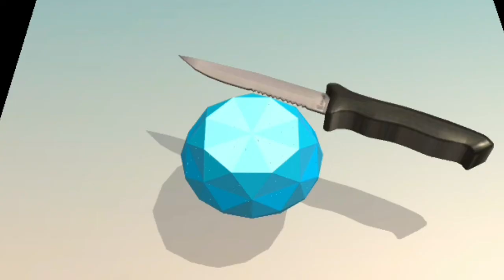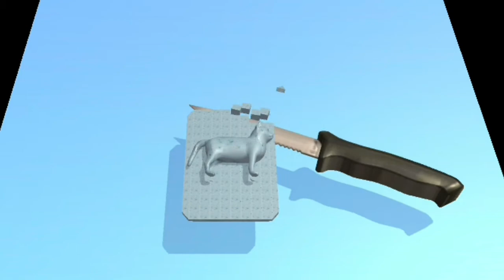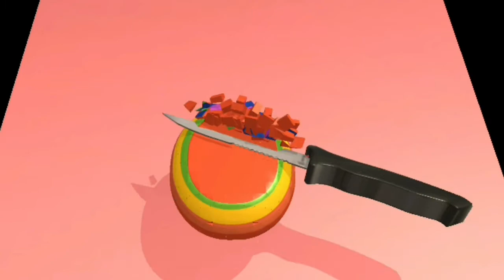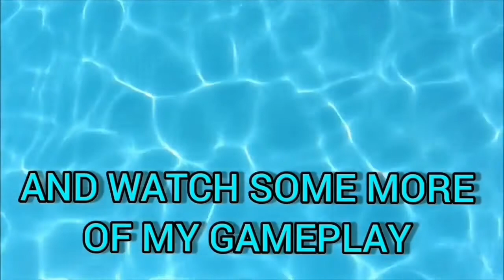Cutting Soap - ASMR Game App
Enjoy this satisfying cutting soap simulator